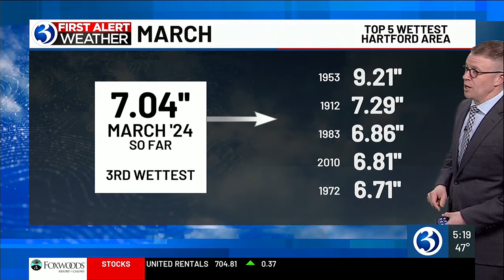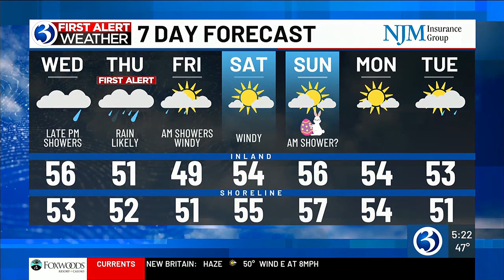FORECAST: Wednesday to be milder with chance for showers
Chief meteorologist Mark Dixon said Wednesday will be milder, and there is a chance for showers in the late afternoon/evening.